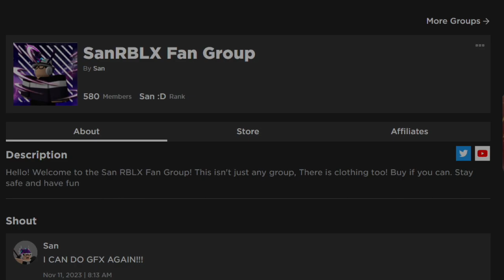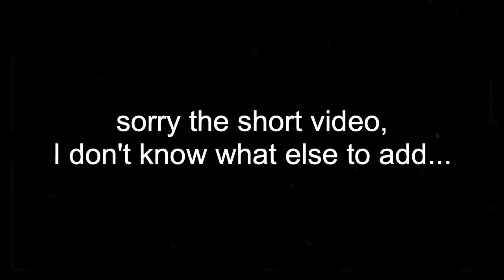Playing Blade Ball for the first time (Roblox)